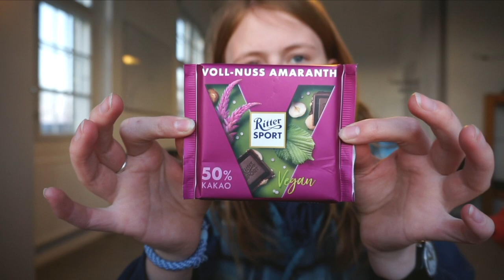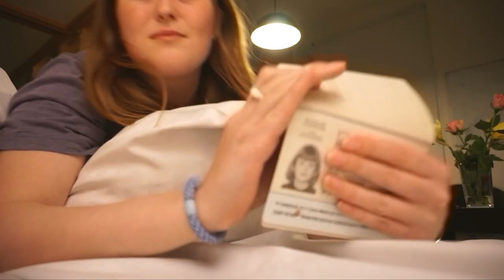nostalgic spring: sock knitting, daylight savings, flowers (vlog (but it's a sleepover))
blackbirds, city noise, making dinner, chatting! looking back at this whole vlog it definitely has a melancholic feeling to it. the end of spring 2022, only child vibes if I'm being honest but I do love spending time alone :-)